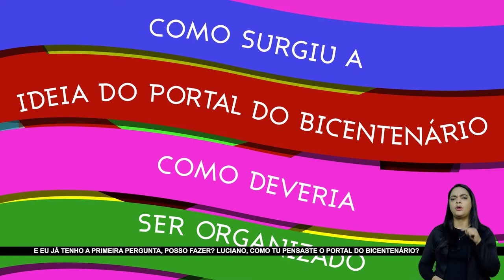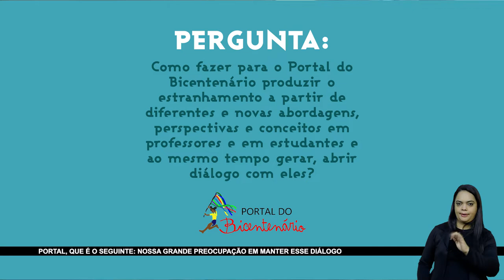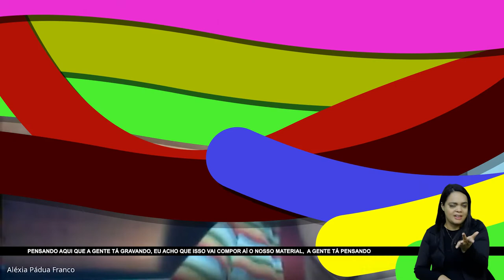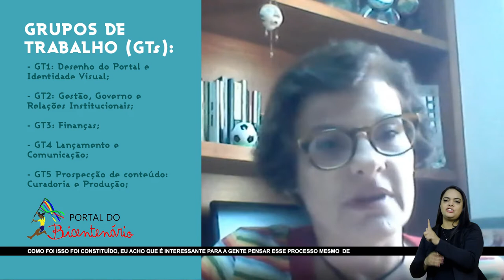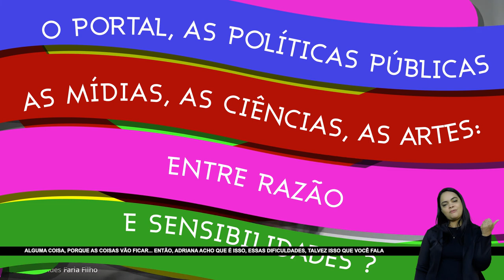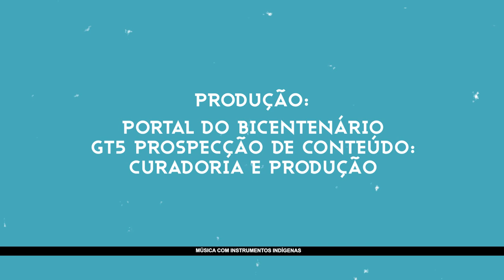O Portal do Bicentenário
O Canal do Bicentenário inicia hoje a série “Professores falam sobre independências no Brasil”. Traremos para esta playlist conversas com especialistas sobre o tema. O convidado deste episódio é Luciano Mendes Faria Filho, doutor em Educação, professor da UFMG e um dos idealizadores do Portal do Bicentenário. Assista, saiba mais sobre o Portal.

00:00 – INTRODUÇÃO
00:30 – Apresentação do Portal do Bicentenário
02:00 – Apresentação do convidado Luciano Mendes
03:50 – Como surgiu a ideia de criar o Portal do Bicentenário
09:50 – Transversalidade
12:56 – Organização e flexibilidade
17:50 – Problematizar o senso comum
23:50 – Docência na Educação Básica
28:30 – A importância das parcerias
38:00 – Conteúdo do Portal nas salas de aula
43:30 – Dar voz a todos os sujeitos
49:00 – As trilhas do Portal do Bicentenário
55:00 – Construção coletiva e lançamento diluído
01:02:00 – Um Portal para além de 2022
01:05:00 – O Ensino Superior na Educação Básica
01:14:00 – As diferentes fases do ensino básico
01:20:00 – A exclusão no Enem
01:25:00 – Considerações finais
01:31;04 – CONCLUSÃO